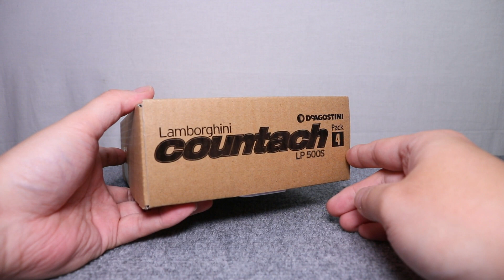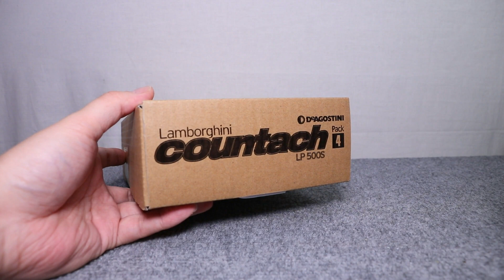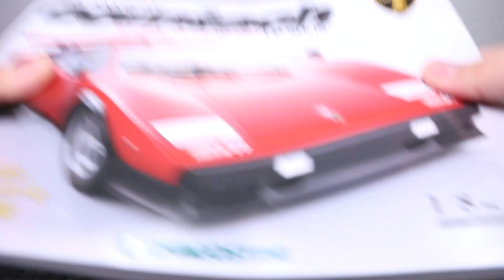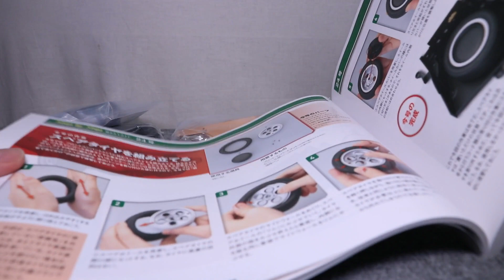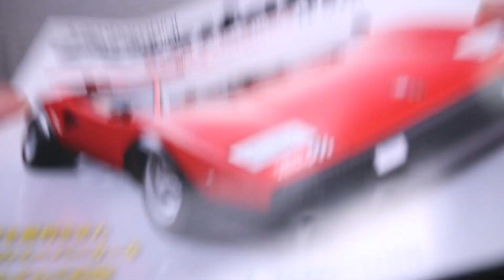『おもちゃの国アリス』 #2830「デアゴスティーニ ランボルギーニカウンタックLP500Sの紹介(第22号～第25号編)」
過去に週刊で販売され、その後に全80号セットとして再販されたLP500Sが
冊子を省いた説明書とパーツのみで全12か月で完結する仕様且つ500セット限定で
再び販売されたスーパーカーの最高峰である
「デアゴスティーニ ランボルギーニ カウンタック LP500S」を2022年の通し企画として組み立てていきます。
7月は全2回で紹介します。

1回目の今回は第22号～第25号の組立を紹介します。

『ねんどろいど』
『figma』
『艦これ』